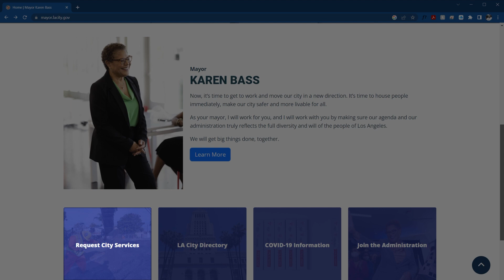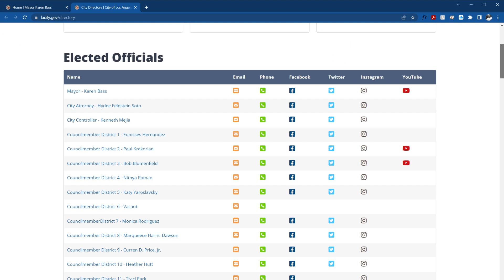Hope for the Homeless: Big City Leadership with LA Mayor Karen Bass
Today’s pod is a Candid Conversation with the Mayor of Los Angeles, Karen Bass. On day one the newly elected mayor declared a State of Emergency in LA  to deal with the crisis of the unhoused, and 100 days in she’s tackling the problem with the urgency it deserves, and the heart and humility of a new kind of leader. So far the program, which is aligning every level of government, is truly making a difference, and if the second biggest city in America can pull it off, these are programs that can be rolled out across the country. Successful policies are contagious. Whether those are negative policies like abortion bans or trans bans, or positive programs like dealing with homelessness or expanded school lunch programs, once they’re working they can spread. That’s why it’s essential we put the right leaders, with the right values, in positions of power.